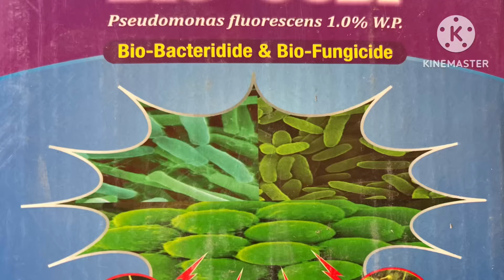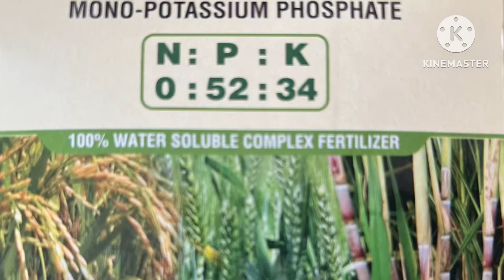आलू में पछेती झुलसा की रोकथाम कैसे करें/How to prevent late blight in potatoes.